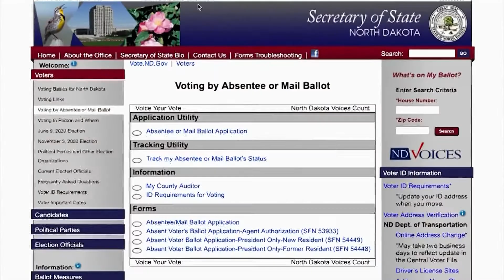Polling Places Bill